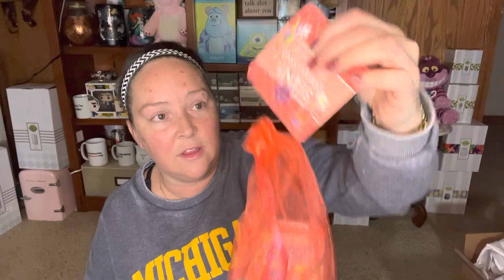Huge Scentsy haul! It’s my birthday!